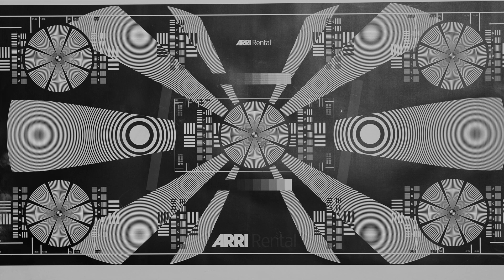Xeen Adds 14mm T2.6 and 24mm T1.3 Lenses to Meister Line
The Xeen Meister lenses are high-end full-frame cinema lenses from Xeen. They are designed for sharpness and consistency throughout the lineup. Today, Xeen introduced two new lenses to the Meister line with a 14mm T2.6 and 24mm T1.3.